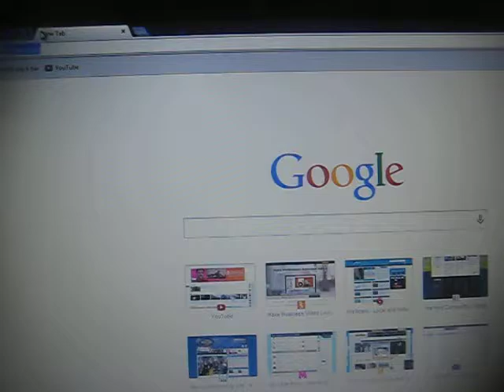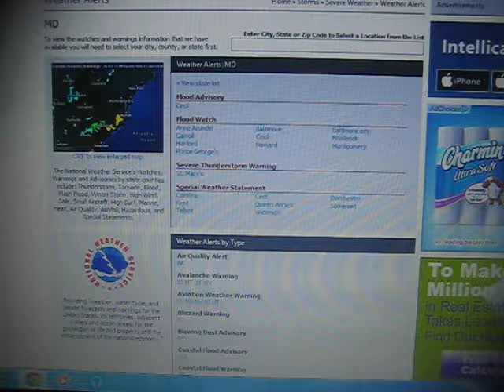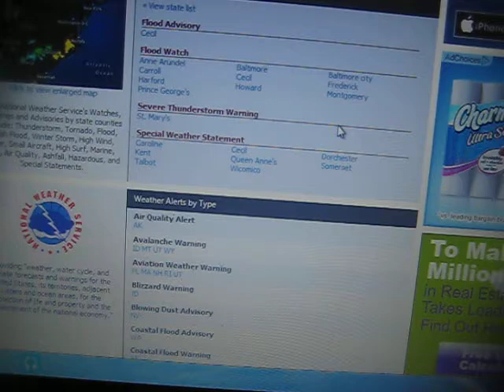Severe weather watches/warnings along the east coast 1/11/2014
A line of showers brought some strong storms to the south which prompted severe thunderstorm and tornado watches and warnings as well as a threat for flooding.